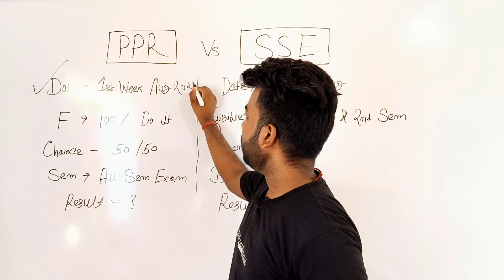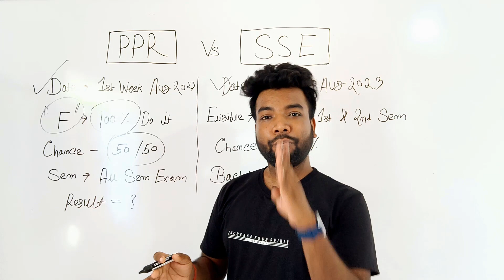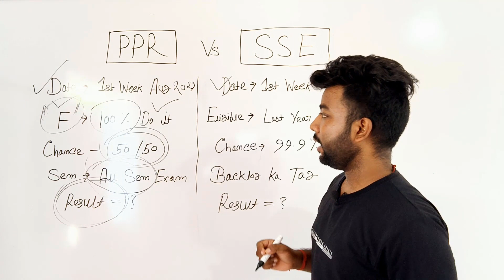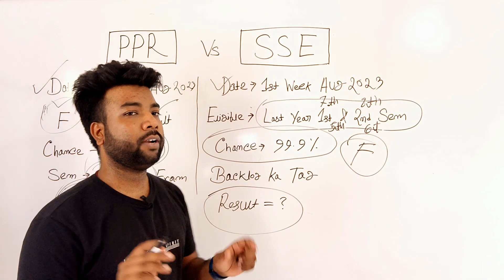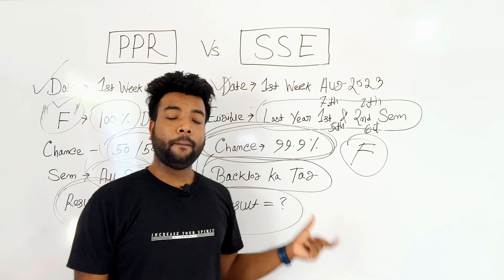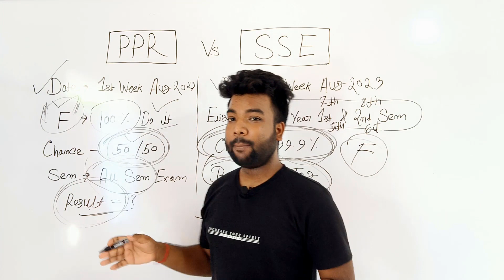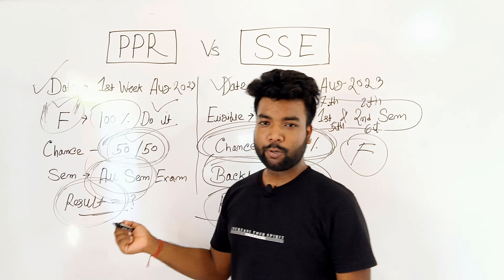MAKAUT PPR vs SSE (Special Supplementary Exam) Which would be a Better Choice?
✔ Only For WBJEE / JEE Main 2023 Students :-